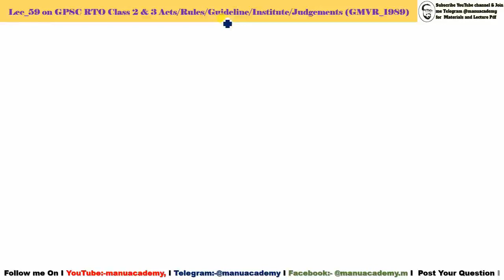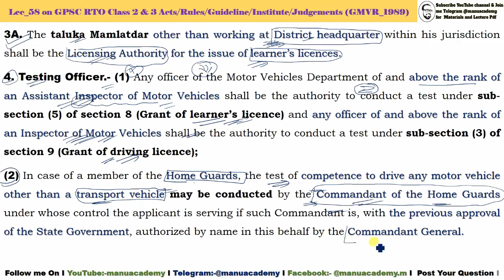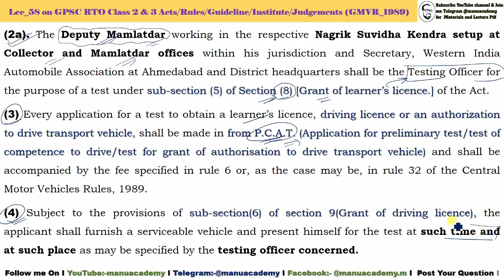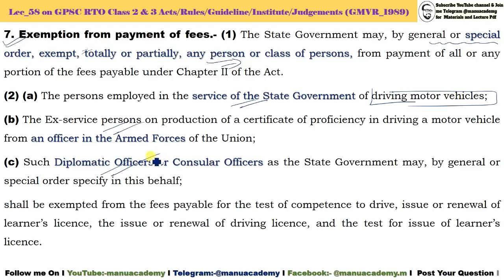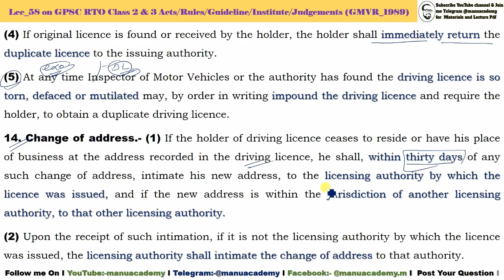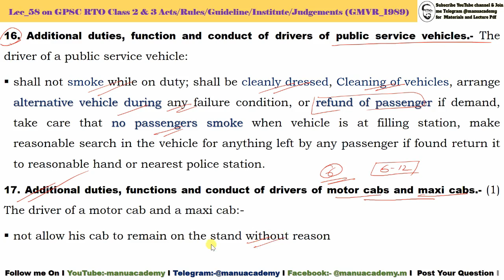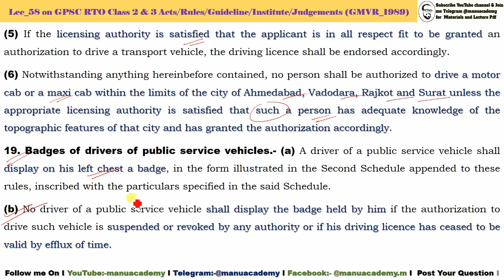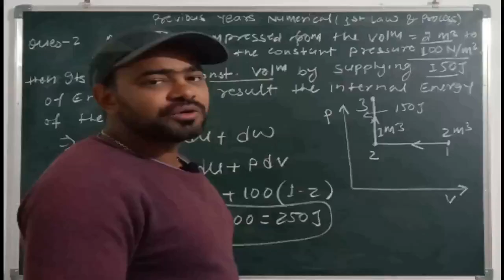Act rules Lec 59 I GMVR Chapter-02 I Licensing of Drivers of Motor Vehicles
Join me on Telegram for lecture pdf 👇👇
**Important MCQ of GPSC RTO
**Part-B: Acts/Rules/Guideline/Institute/Judgement
** GUJARAT MOTOR VEHICLES RULES, 1989
** THE MOTOR VEHICLES ACT, 1988
**THE CENTRAL MOTOR VEHICLES RULES, 1989
** For more video visit the playlist of the channel
GMVR-1989 Lec_02
(CHAPTER II- LICENSING OF DRIVERS OF MOTOR VEHICLES)
[Rules 3 to 23]
Licensing Authority, Testing Officer, Appellate Authority, Fees payable under chapter II of the Act, Exemption from payment of fees, Form of communications etc.
3. Licensing Authority:-The licensing authority shall be
for the Districts of Amdavad and Gandhiangar, the Regional Transport Officer, Ahmedabad;
for the Districts of Bhavnagar and Amreli (excluding taluka of Kodinar), the Regional Transport Officer, Bhavnagar;
for the district of Kutch, the Regional Transport Officer, Bhuj;
for the districts of Panchmahals and Dahod, the Regional Transport Officer, Godhara;
for the district of Jamnagar, the Regional Transport Officer, Jamnagar;
3A. The taluka Mamlatdar other than working at District headquarter within his jurisdiction shall be the Licensing Authority for the issue of learner’s licences.
4. Testing Officer.- (1) Any officer of the Motor Vehicles Department of and above the rank of an Assistant Inspector of Motor Vehicles shall be the authority to conduct a test under sub-section (5) of section 8 (Grant of learner’s licence) and any officer of and above the rank of an Inspector of Motor Vehicles shall be the authority to conduct a test under sub-section (3) of section 9 (Grant of driving licence);
(2) In case of a member of the Home Guards, the test of competence to drive any motor vehicle other than a transport vehicle may be conducted by the Commandant of the Home Guards under whose control the applicant is serving if such Commandant is, with the previous approval of the State Government, authorized by name in this behalf by the Commandant General.

(2a). The Deputy Mamlatdar working in the respective Nagrik Suvidha Kendra setup at Collector and Mamlatdar offices within his jurisdiction and Secretary, Western India Automobile Association at Ahmedabad and District headquarters shall be the Testing Officer for the purpose of a test under sub-section (5) of Section (8) [Grant of learner’s licence.] of the Act.
GPSC RTO inspector Subject wise Weightage Analysis
Playlist Links:
Playlist Links: